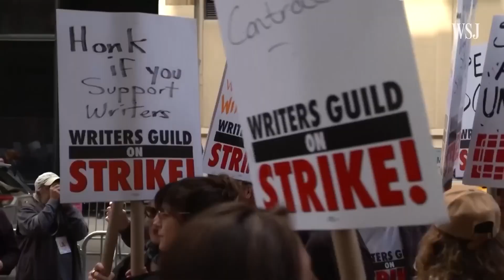Andor Season 2 Has Been DELAYED to 2025! Good News or BAD?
Andor Season 2 has been DELAYED. again!
Because of the actors and writers strikes over the summer Andor's 2nd season was put on pause!
And now is being pushed back to 2025!
Is this a good news or bad news?
Do they need time to perfect this 2nd season?